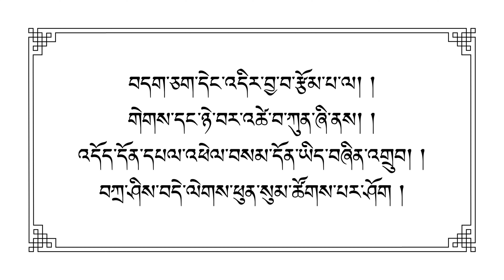Tashi Tsepa(འཕགས་པ་བཀྲ་ཤིས་བརྒྱད་པའི་ཚིགས་སུ་བཅད་པ།)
ཨོཾ། སྣང་སྲིད་རྣམ་དག་རང་བཞིན་ལྷུན་གྲུབ་པའི། །
བཀྲ་ཤིས་ཕྱོགས་བཅུའི་ཞིང་ན་བཞུགས་པ་ཡི། །
སངས་རྒྱས་ཆོས་དང་དགེ་འདུན་འཕགས་པའི་ཚོགས། །
ཀུན་ལ་ཕྱག་འཚལ་བདག་ཅག་བཀྲ་ཤིས་ཤོག །
སྒྲོན་མེའི་རྒྱལ་པོ་རྩལ་བརྟན་དོན་གྲུབ་དགོངས། །
བྱམས་པའི་རྒྱན་དཔལ་དགེ་གྲགས་དཔལ་དམ་པ། །
ཀུན་ལ་དགོངས་པ་རྒྱ་ཆེར་གྲགས་པ་ཅན། །
ལྷུན་པོ་ལྟར་འཕགས་རྩལ་གྲགས་དཔལ་དང་ནི། །
སེམས་ཅན་ཐམས་ཅད་ལ་དགོངས་གྲགས་པའི་དཔལ། །
ཡིད་ཚིམ་མཛད་པ་རྩལ་རབ་གྲགས་དཔལ་ཏེ། །
མཚན་ཙམ་ཐོས་པས་བཀྲ་ཤིས་དཔལ་འཕེལ་བ། །
བདེ་བར་གཤེགས་པ་བརྒྱད་ལ་ཕྱག་འཚལ་ལོ། །
འཇམ་དཔལ་གཞོན་ནུ་དཔལ་ལྡན་རྡོ་རྗེ་འཛིན། །
སྤྱན་རས་གཟིགས་དབང་མགོན་པོ་བྱམས་པའི་དཔལ། །
ས་ཡི་སྙིང་པོ་སྒྲིབ་པ་རྣམ་པར་སེལ། །
ནམ་མཁའི་སྙིང་པོ་འཕགས་མཆོག་ཀུན་ཏུ་བཟང་། །
ཨུཏྤལ་རྡོ་རྗེ་པད་དཀར་ཀླུ་ཤིང་དང་། །
ནོར་བུ་ཟླ་བ་རལ་གྲི་ཉི་མ་ཡི། །
ཕྱག་མཚན་ལེགས་བསྣམས་བཀྲ་ཤིས་དཔལ་གྱི་མཆོག །
བྱང་ཆུབ་སེམས་དཔའ་བརྒྱད་ལ་ཕྱག་འཚལ་ལོ། །
རིན་ཆེན་གདུགས་མཆོག་བཀྲ་ཤིས་གསེར་གྱི་ཉ། །
འདོད་འབྱུང་བུམ་བཟང་ཡིད་འོང་ཀ་མ་ལ། །
སྙན་གྲགས་དུང་དང་ཕུན་ཚོགས་དཔལ་བེའུ། །
མི་ནུབ་རྒྱལ་མཚན་དབང་བསྒྱུར་འཁོར་ལོ་སྟེ། །
རིན་ཆེན་རྟགས་མཆོག་བརྒྱད་ཀྱི་ཕྱག་མཚན་ཅན། །
ཕྱོགས་དུས་རྒྱལ་བ་མཆོད་ཅིང་དགྱེས་བསྐྱེད་མ། །
སྒེག་སོགས་ངོ་བོ་དྲན་པས་དཔལ་སྤེལ་བའི། །
བཀྲ་ཤིས་ལྷ་མོ་བརྒྱད་ལ་ཕྱག་འཚལ་ལོ། །
ཚངས་པ་ཆེན་པོ་བདེ་འབྱུང་སྲེད་མེད་བུ། །
མིག་སྟོང་ལྡན་དང་རྒྱལ་པོ་ཡུལ་འཁོར་སྲུང་། །
འཕགས་སྐྱེས་པོ་དང་ཀླུ་དབང་མིག་མི་བཟང་། །
རྣམ་ཐོས་སྲས་ཏེ་ལྷ་རྫས་འཁོར་ལོ་དང་། །
ཏྲི་ཤཱུ་ལ་དང་མདུང་ཐུང་རྡོ་རྗེ་ཅན། །
པི་ཝཾ་རལ་གྲི་མཆོད་རྟེན་རྒྱལ་མཚན་འཛིན། །
ས་གསུམ་གནས་སུ་དགེ་ལེགས་བཀྲ་ཤིས་སྤེལ། །
འཇིག་རྟེན་སྐྱོང་བ་བརྒྱད་ལ་ཕྱག་འཚལ་ལོ། །
བདག་ཅག་དེང་འདིར་བྱ་བ་རྩོམ་པ་ལ། །
གེགས་དང་ཉེ་བར་འཚེ་བ་ཀུན་ཞི་ནས། །
འདོད་དོན་དཔལ་འཕེལ་བསམ་དོན་ཡིད་བཞིན་འགྲུབ། །
བཀྲ་ཤིས་བདེ་ལེགས་ཕུན་སུམ་ཚོགས་པར་ཤོག །

ལྡང་ཚེ་བརྗོད་ན་དེ་ཉིན་དོན་ཀུན་འགྲུབ། །ཉལ་ཚེ་བརྗོད་ན་རྨི་ལམ་བཟང་པོ་མཐོང༌། །གཡུལ་དུ་འཇུག་ཚེ་བརྗོད་ན་ཕྱོགས་ལས་རྒྱལ། །བྱ་བ་རྩོམ་དུས་བརྗོད་ན་འདོད་དོན་འཕེལ། །རྒྱུན་དུ་བརྗོད་ན་ཚེ་དཔལ་གྲགས་འབྱོར་ཤིས། །བདེ་ལེགས་ཕུན་ཚོགས་བསམ་དོན་ཡིད་བཞིན་འགྲུབ། །སྡིག་སྒྲིབ་ཀུན་བྱང་མངོན་མཐོ་ངེས་ལེགས་ཀྱི། །དོན་ཀུན་འགྲུབ་པ་རྒྱལ་བ་མཆོག་གིས་གསུངས། །

“Recite this prayer when you wake up, and you will accomplish all your aims for the day. Recite it when you go to sleep, and you will have good dreams. Recite it before a conflict, and you will be completely victorious. Recite it when you embark on any project, and you will be successful. If you recite this prayer every day, the length of your life, your splendor, renown, and wealth will all increase, you will find perfect happiness, you will accomplish your aims exactly as you wish, and all harmful actions and obscurations will be purified and all your wishes for higher realms, liberation, and omniscience will be fulfilled.” These are the words of the Buddha himself.

རབ་ཚེས་མེ་སྤྲེལ་ཟླ་བ་གསུམ་པའི་ཚེས་གསུམ་གཟའ་ཉི་མ་དང་རྒྱུ་སྐར་རྒྱལ་གྱི་དུས་བཟང་པོའི་ཆ་ལ་འཇམ་དཔལ་དགྱེས་པའི་རྡོ་རྗེའི་ཡིད་མཚོ་ལས་བྱུང་བའི་ནོར་བུའི་དོ་ཤལ་ཆེན་པོའོ། །

This prayer arose from the lake of Jampal Gyepé Dorjé’s mind on the third day of the third month of the Fire Monkey year (1896), an auspicious time according to the configuration of planets, sun, and constellations.